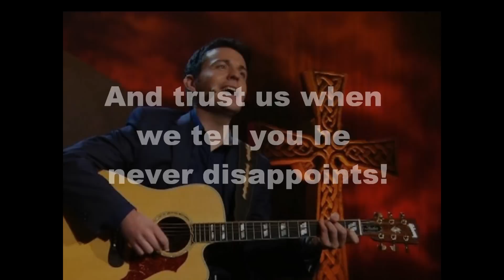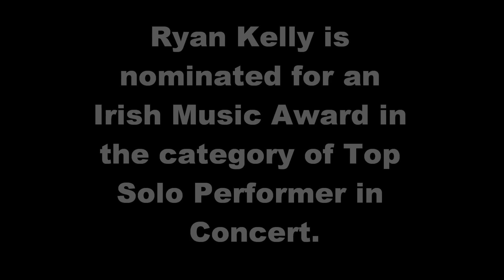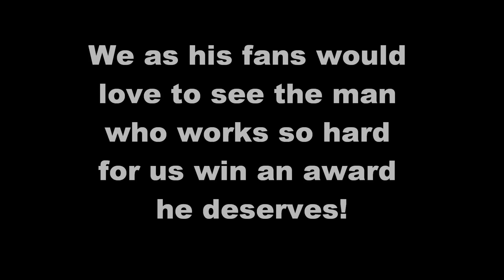2014 IMA Video #3 (featuring Ryan Kelly's "American Dream")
Thank you so much for helping spread the word and round up IMA votes for Ryan Kelly! This video features the song "American Dream" which can be found on Ryan's second album "Life" We claim no rights to "American Dream" as it is the sole property of Ryan Kelly, but it was used with permission from the artist. Ryan works so hard and absolutely deserves to realize his dreams! We really believe Ryan should be Top Solo Performer in Concert and you can help make that happen! Please share this and the other 2014 IMA Videos with your friends and family! Together we can help Ryan take home the prize!